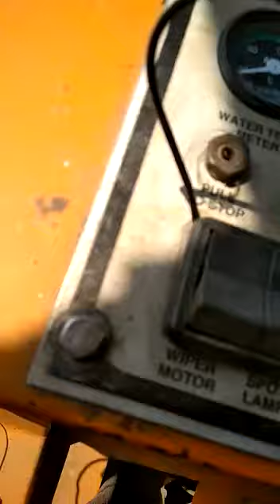Lifting transformer in bellendur near saakra hospital in Bangalore by FED-EL cranes.